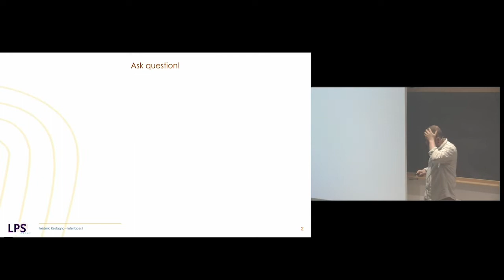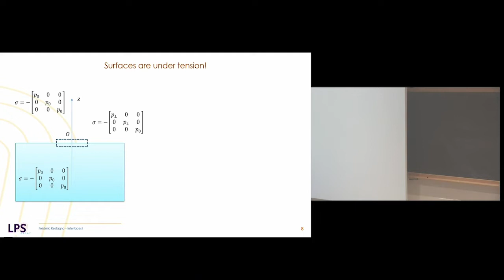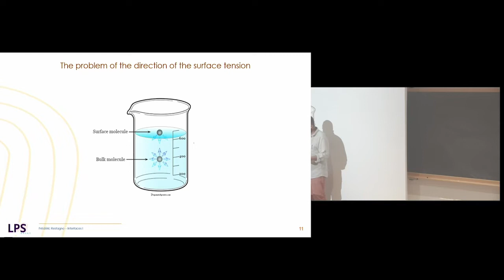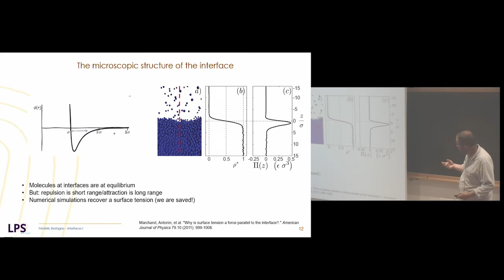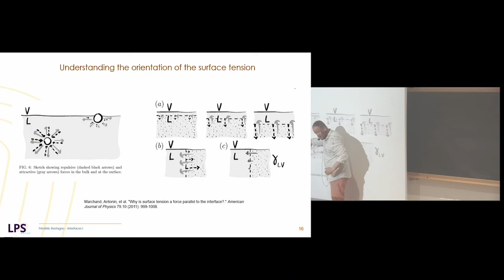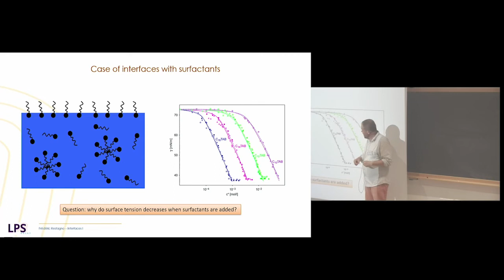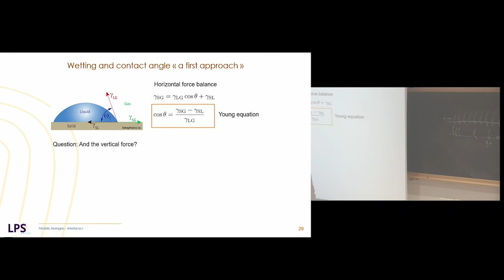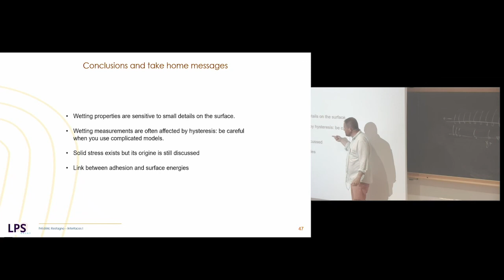Interfaces 1 : Surfaces energy -wetting- Frédéric Restagno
Conférence donnée par Frédéric Restagno le 18 juillet 2022 dans le cadre de l'école "Soft materials: from macromolecular building blocks to soft matter physic and mechanics of soft solids" de l'Institut d'Études Scientifiques de Cargese.